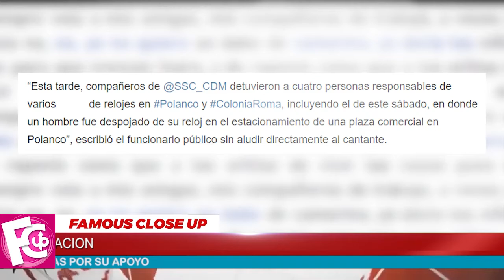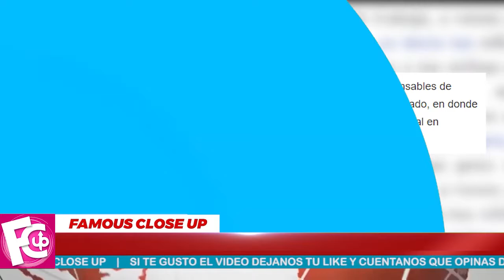⛔ ¡ 𝗟𝗮 𝗧𝗿𝗶𝘀𝘁𝗲 𝗥𝗲𝗮𝗹𝗶𝗱𝗮𝗱 que 𝗩𝗶𝘃𝗲 😭🚫 el ex Timbiriche ERIK RUBIN !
El músico y ex Timbiriche Erik Rubín no se ha pronunciado al respecto en sus redes sociales, donde sus seguidores comienzan a cuestionarle el hecho y a externarle su solidaridad y preocupación